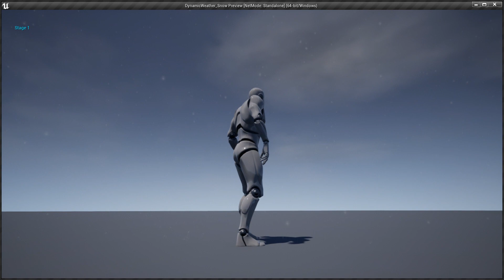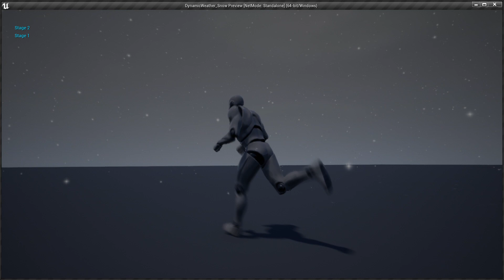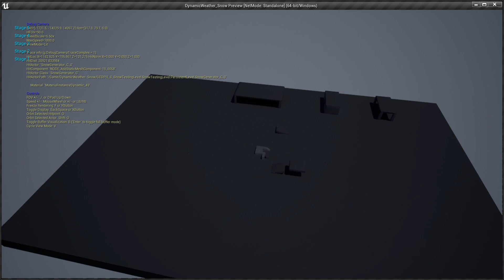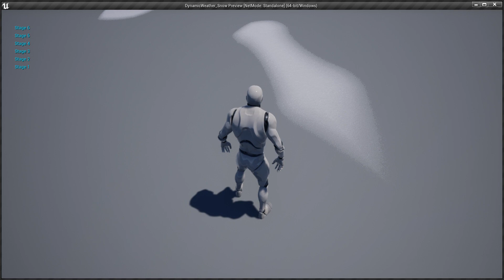DynamicWeather Snow Preview